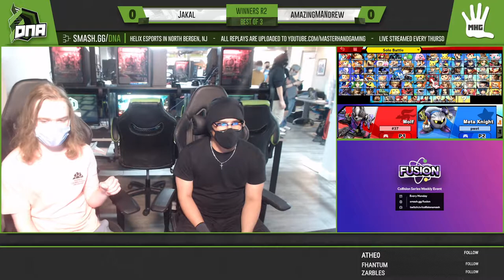DNA S11:W4 - Jakal (Wolf) Vs. amazingMANdrew (Meta Knight) - W Quarterfinals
08.05.21 - DNA S11W4 - Smash Ultimate Weekly OFFLINE Tournament (Season 11 - Week 4)
IRL Tournament - Open to All